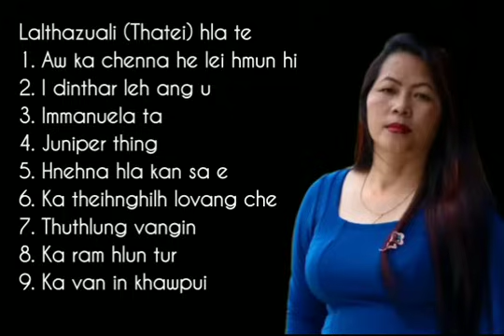Lalthazuali Thatei hla sak nalh tak tak te.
Van lam min ngaih tir tu hla nalh lawrkhawm.